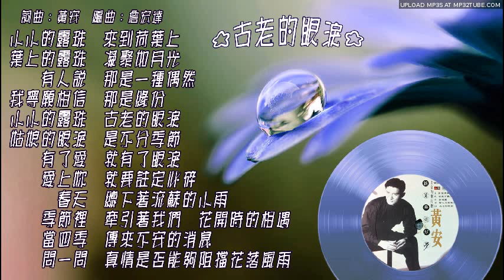♪ 黃安02～古老的眼淚～1993新鴛鴦蝴蝶夢A5 ♪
古老的　不是眼淚吧^^。。。
　詞曲：黃安　編曲：詹宏達
小小的露珠　來到荷葉上
葉上的露珠　凝聚如月光
　　有人說　那是一種偶然
我寧願相信　那是緣份
小小的露珠　古老的眼淚
姑娘的眼淚　是不分季節
　　有了愛　就有了眼淚
　　愛上妳　就要註定心碎
　　　春天　總下著流蘇的小雨
　　季節裡　牽引著我們　花開時的相遇
　　當四季　傳來不安的消息
　　問一問　真情是否能夠阻擋花落風雨